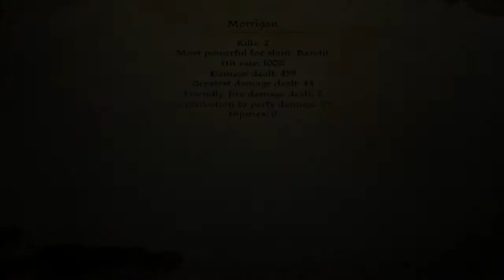Dragon Age Origins | 10 | ... Fenris? Is That You?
Also Balthier.